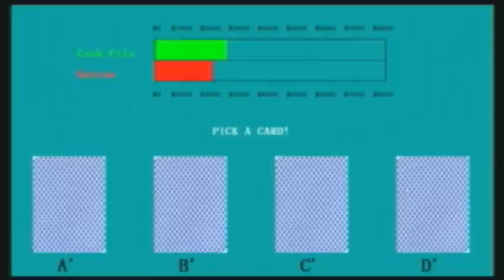WINCART - Study 1A - Part 2 - The Iowa Gambling Task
This video was produced by the research center entitled Weaving an Islander Network for Cancer Awareness Research and Training. It was made possible by Grant Number U54CA153458 from the National Cancer Institute to Reduce Cancer Disparities.